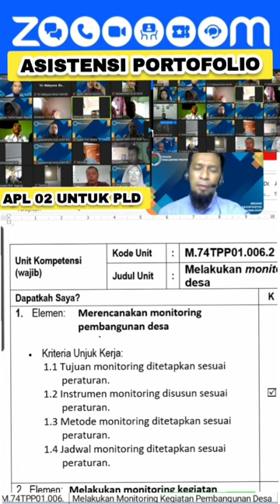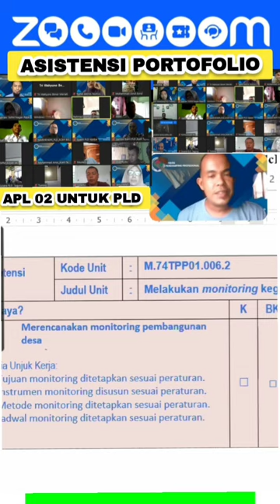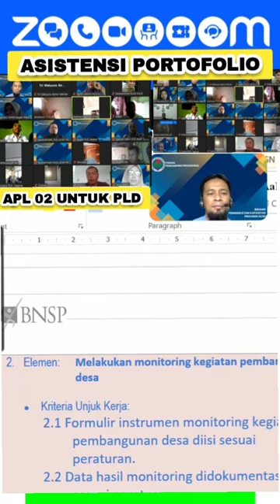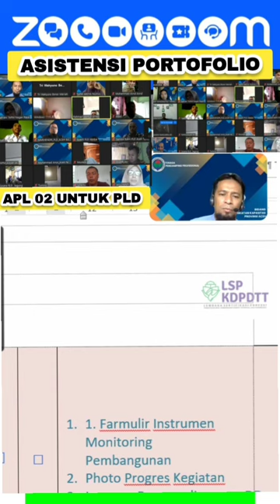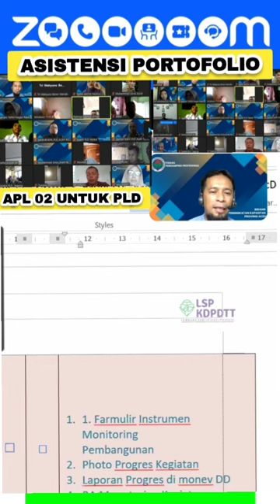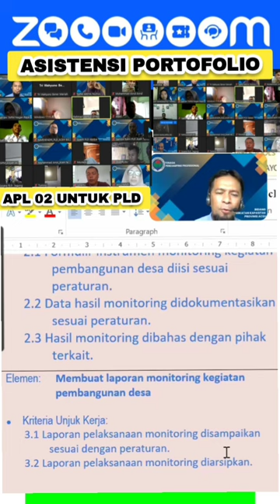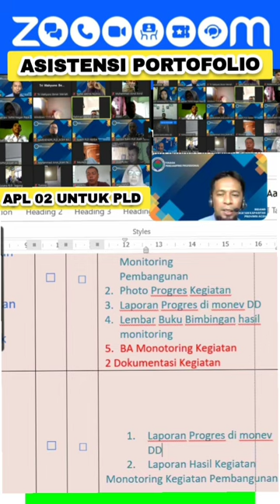UK 006 Melakukan Monitoring Kegiatan Pembangunan Desa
APL 02 Untuk PLD
Asistensi Portofolio
Unit Kompetensi 005.2 Melakukan Fasilitasi Pelaksanaan Pembangunan Desa

Elemen:
1. Merencanakan Monitoring Pembangunan Desa
2. Melakukan Monitoring Kegiatan Pembangunan Desa

Bukti yang Relevan adalah nonton video nya ...

APL 02 adalah formulir Skema dan Asesmen mandiri untuk peserta uji kompetensi untuk PLD
Bisa Kompeten tanpa Perbaikan

Hai Guys